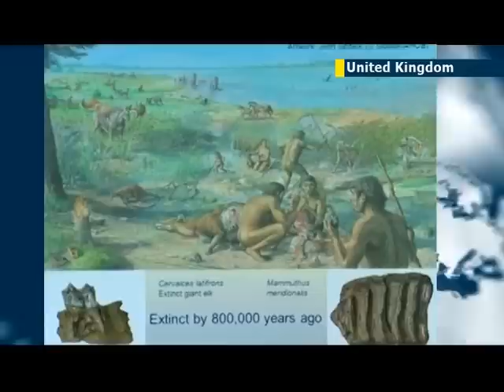Ancient human footprints found in Britain: Norfolk discovery thought to be 900,000 years old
British scientists believe they have discovered footprints around 900,000 years old, the earliest ever found outside of Africa. They were discovered in an estuary mudland in Norfolk, on the east coast of England. The different sizes of the footprints suggest they belong to a family.